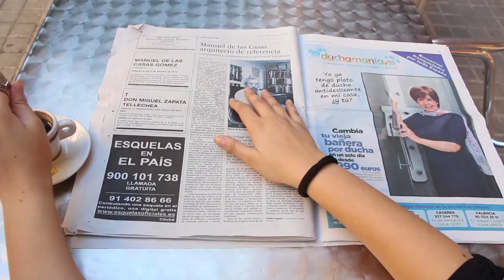Y tú, ¿qué sientes?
Trabajo 2º Realización de proyectos audiovisuales
Módulos de "Procesos de realización en cine y video" y "Realización montaje y postproducción"